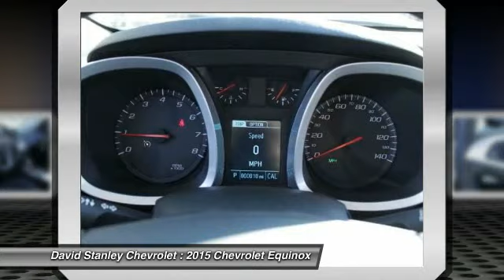2015 Chevrolet Equinox Oklahoma City OK 296440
2015 Chevrolet Equinox LT

The 2015 Equinox is Chevrolet's stylish and efficient sizzling compact crossover. The Equinox stretches the boundaries of the term compact as it is noticeably larger than its rivals. That size difference affords more room for passengers in the second row seat and a larger presence on the road. The 2015 Chevy Equinox is a comfortable and quiet ride and drives like a more expensive car. It has an edge in passenger comfort, especially in the rear, where the bench seat can move several inches fore and aft to create more legroom. Up front, driver and passenger benefit from generous-sized seats. The 2015 Equinox has a blend of soft curves at its edges to balance the vehicle's rectangular shape. A long hood further helps even out the Chevy's proportions. It all works to give the Equinox an athletic appearance. Other standout aesthetics include the signature 2-bar grille, floating fog light bezels and creased fender flares. The Equinox comes standard with a fuel-efficient 4-cylinder engine that makes an adequate 182 horsepower. You may also choose the impressive V6 that puts out 301 horsepower. Both engines are connected to a 6-speed automatic transmission. Front-wheel drive (FWD) is standard with all-wheel-drive as an option for both engines. The 4-cylinder model can tow a maximum of 1,500 pounds while the V6 can pull 3,500 pounds. If you want a small-do-it-all SUV with plenty of passenger space, a comfortable ride and good fuel economy, consider the Chevy Equinox.